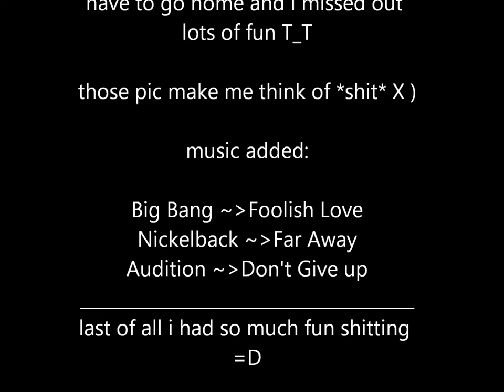Hillgrove Secondary School camp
this is my sec 3 camp =D i had a hard time there cause i keep going to the toilet =.="